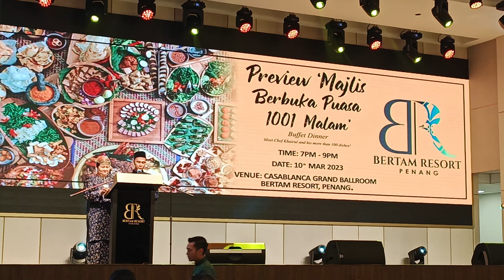2023 Ramadan Buffet at Bertam Resort Penang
Bertam Resort Penang which opens on 1 March 2023 is having its first Ramadan buffet, called Majlist Berbuka Puasa 1001 Malam. My wife and I are among the guests invited. I created this video to show you what's available there.

LOCATION COORDINATES
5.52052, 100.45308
Key the coordinates into your GPS, Google Maps or Waze to be navigated to Bertam Resort Penang.

ADDRESS
Bertam Resort Penang
PMT 2200, Persiaran Bertam 8,
13200 Kepala Batas, Penang.

MUSIC
Happy Ukelele by Scott Holmes Music